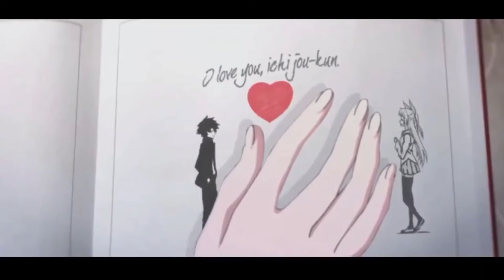Second Wizards / Sunflower [Rough Mix #1]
collaborated with Cargobasket, which I no longer work with anymore.

made in 2020, sampled James Taylor’s song, “Music” and other jams as well, it’s a sampledelic touch of my sound.

however, this was left in my vaults for three years and it was planned for a “Magic Garden” project but scrapped, so I can pursue in making beats and my own projects.